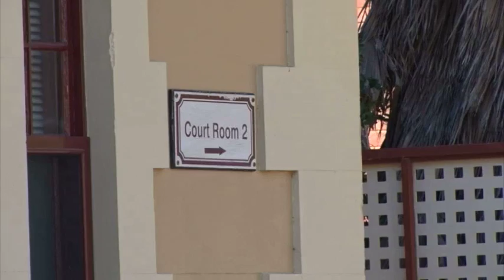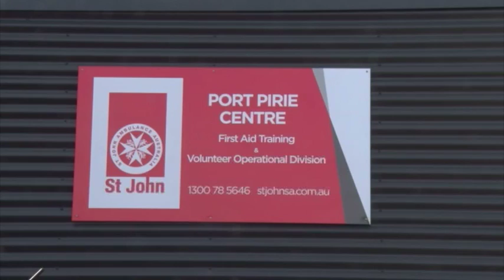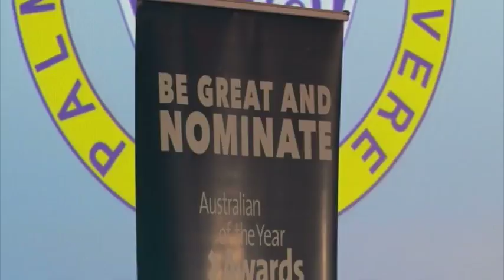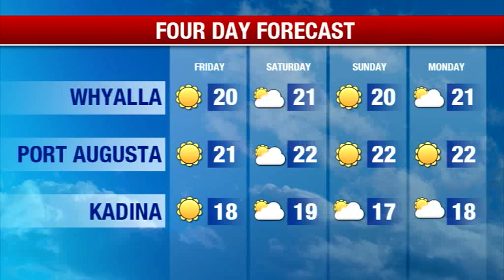Southern Cross News SA - Thursday July 20